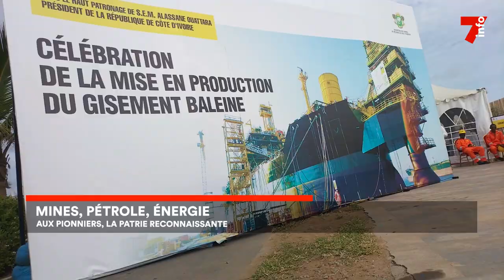Mines, pétrole : les pionniers de la filière honorés par le gouvernement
Cojep: Blé Goudé annule son meeting de Yopougon
Gisement Baleine : L’or noir ivoirien distille ses premières gouttes
2ème édition des Awards de l'économie : l’autosuffisance énergétique au centre des débats

7info est la première chaîne d'information en continu en Côte d'Ivoire. Retrouvez ici en replay nos programmes et restez informés en temps réel en vous abonnant à nos différentes plateformes :